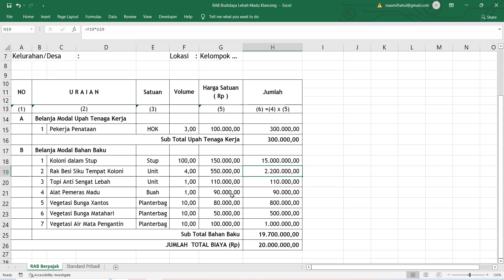Contoh RAB Budidaya Lebah Madu Klanceng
RAB Ketahanan Pangan
rab ketahanan pangan
kegiatan ketahanan pangan